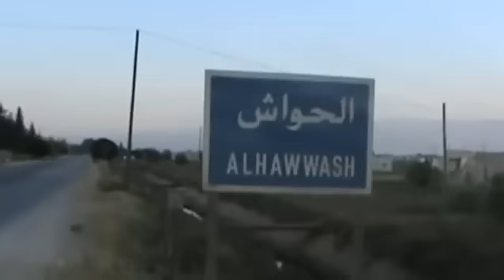18 11 Hama أوغاريت , تقرير رائع جدا عن الوضع الامني و المعيشي السيء في حماة